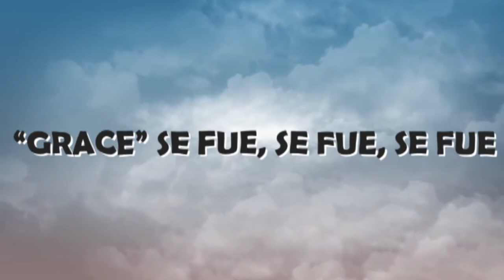“GRACE” SE FUE, SE FUE, SE FUE